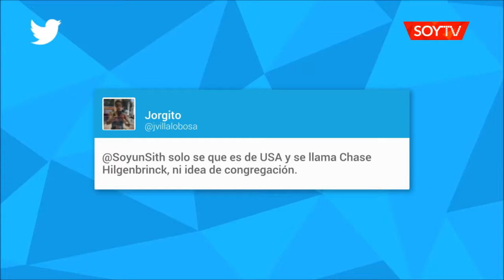Dejó la patá: Ahora todos quieren ir a la misa del ex Ñublense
Chase Hilgenbrinck retorna a Chile tras una década para ofrecer su primera misa como sacerdote. Será en la parroquia Santa Ana a las 20:00 horas este sábado.